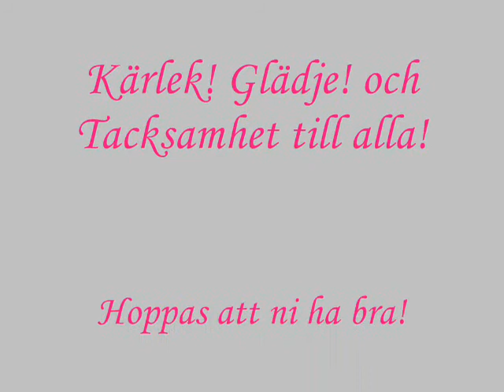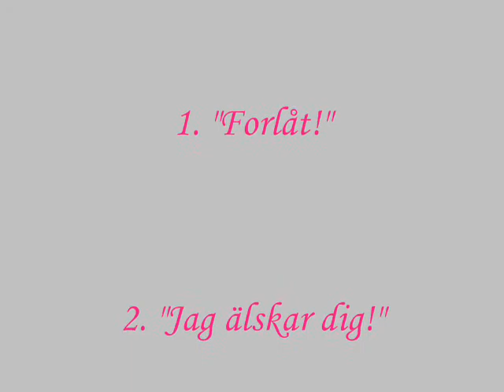Friends my visitors...she always a woman to me Video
A surprise lovers dance while seing their pictures on screen.